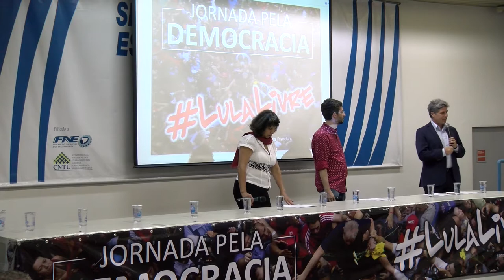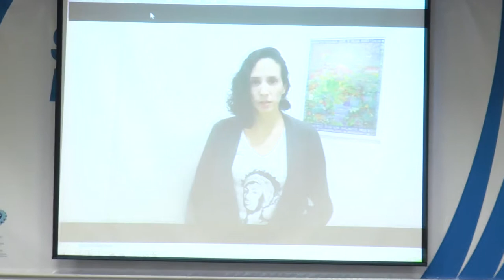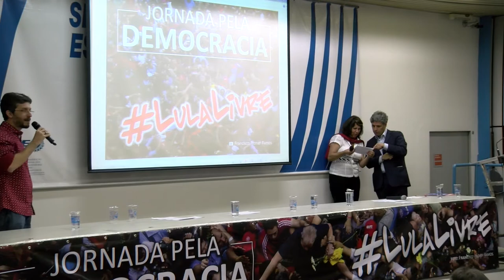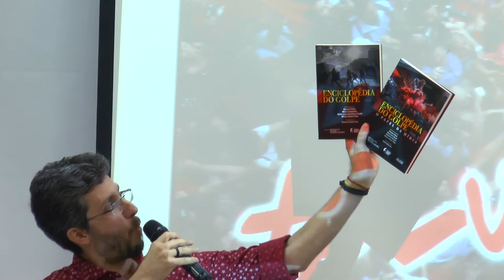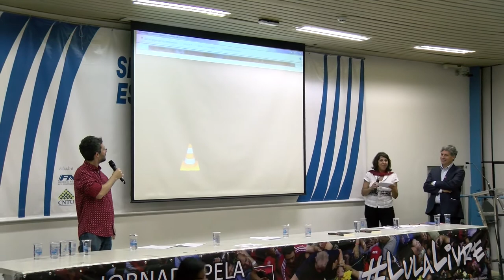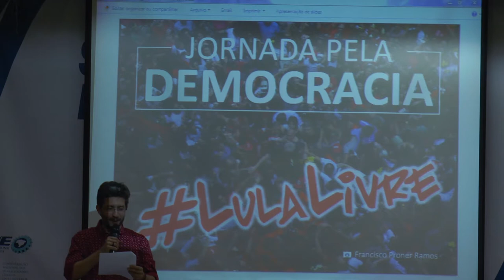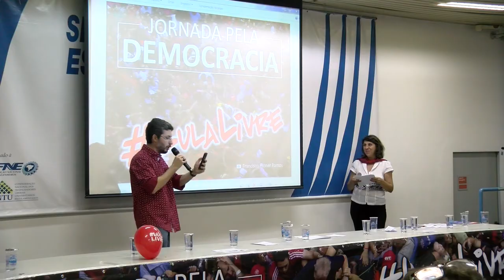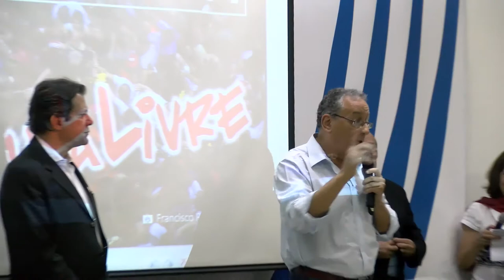Jornada Pela Democracia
Jornada Pela Democracia LulaLivre, evento realizado em São Paulo/SP, na noite de 14 de maio de 2018.